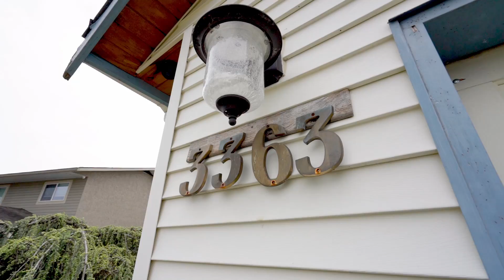3363 Okanagan Dr Abbotsford - Real Estate Virtual Tour - Tanya Bess